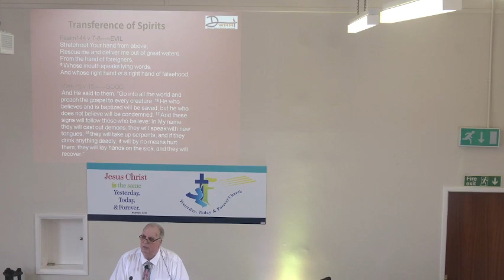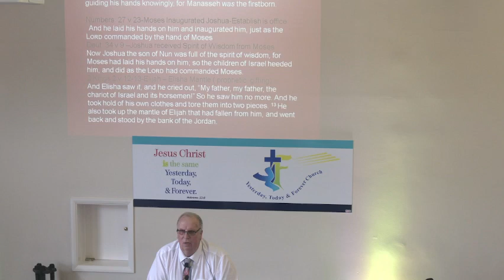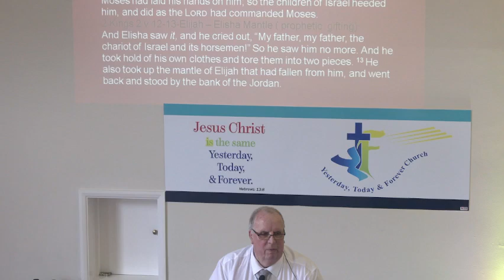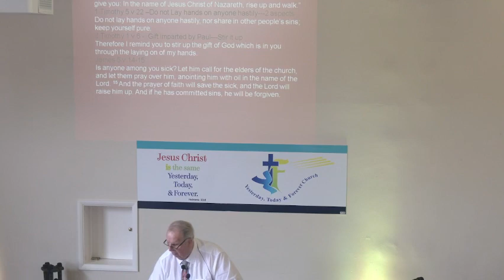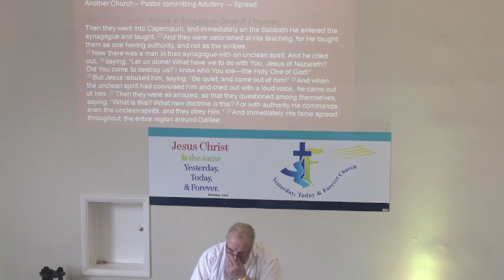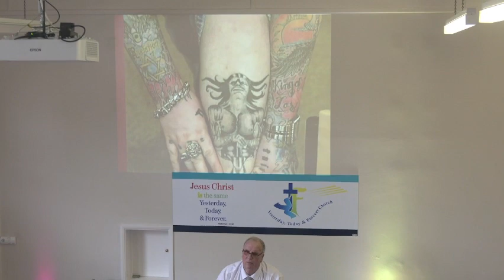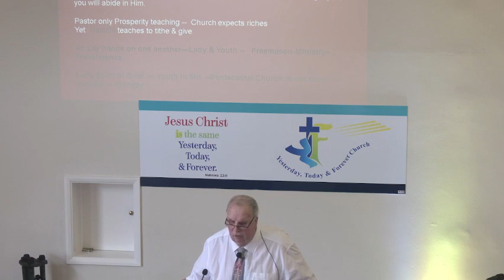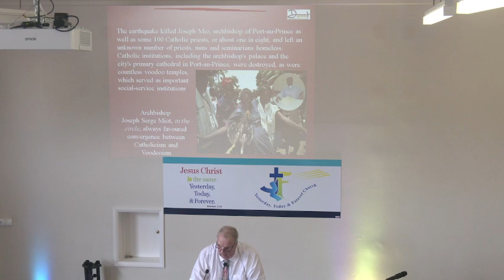Transference of Spirits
Learn to protect yourself from others.